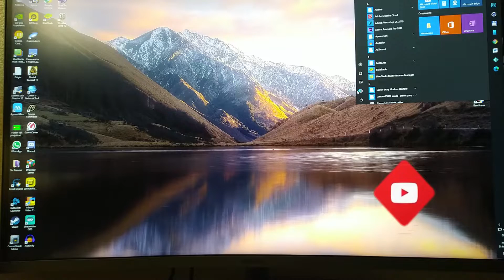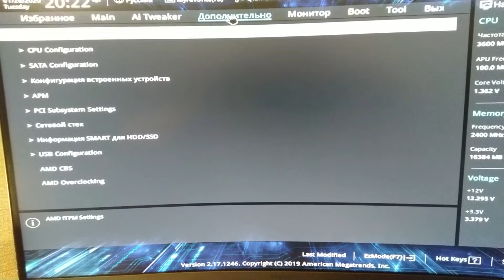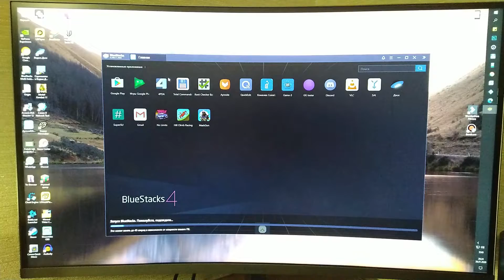Невозможно запустить движок виртуализации? Как включить виртуализацию в БИОС на процессоре AMD.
Универсальная ссылка для поддержки Канал посвящен крутым и очень полезным приложениям на Android и PC.

Для включения виртуализации в БИОСе выполните следующее:
1. Перезагрузите ваш ПК;
2. Нажмите на F8, Esc, F12 или F10 при появлении лого производителя;
3. После перехода в БИОС выберите Advanced Mode
4. Далее выбираем «дополнительно»
5. Затем «CPU configuration»
6. Включите SVM (установите значение «Enable») данной опции;